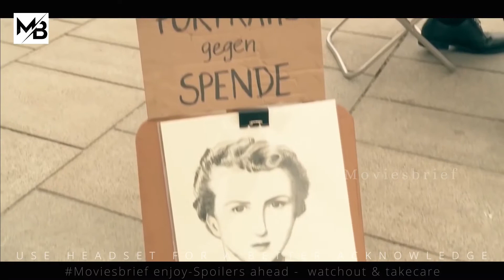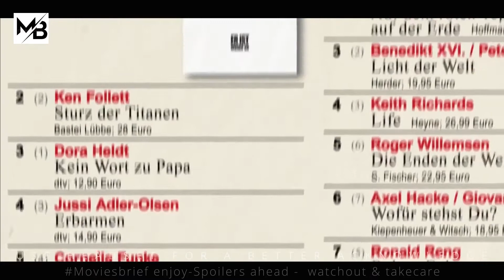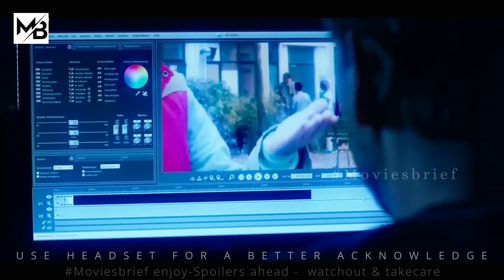HITLER! Wakes Up And Found Himself In 21st Century. |MOVIESBRIEF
About :Adolf Hitler wakes up to find himself in the 21st century where his bunker used to be, with no memory of anything after 1945. Interpreting modern situations from a Nazi perspective, he finds fame and success as a comedian.HITLER! Wakes Up And Find Himself In 21st Century.

tags: sci fi movies. sci fi review. sci fi summary. Moviesbrief. movie review. movie summary. detective recapped. Movies Under 10 minutes. science fiction movie. movie trailer. full movie. MOVIESBRIEF. Daniel .trailer.daniel CC. Daniel CC movie review.Netflix.MoviesBrief Channel. Story Recapped. Story Recapped. Story Recapped Movie review. Story Recapped Explained. Story Recapped Channel. Movie recap . Story recap. Movie recaps. horror movie review. true scary stories. Horror stories . mr.nightmare. creepypasta. MOVIESBRIEF. creepy stories. true horror stories. horror. scary, Movies brief review. MoviesBrief Explained. New movies. Free short Film. Movie summary.  Movie Recap. detective recapped.2021film

Note- We make videos to Influence People to watch these movies which are truly hidden gems to Entertain people. This video is all about explaining the movies from our own point of views. For the Explanations, we have used Most of the video clips from The Movie for better understanding.